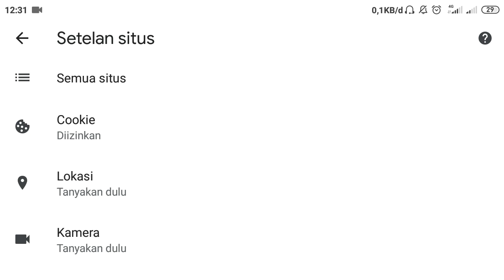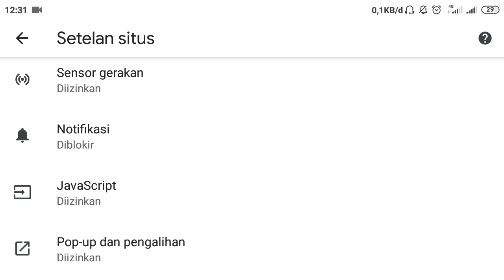cara mencegah notifikasi website di Chrome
Cara Menonaktifkan Notifikasi Nakal Pada Chrome Browser. Setiap membuka situs web di browser Chrome, seringkali kita ditawarkan untuk mendapatkan notifikasi atas situs tersebut untuk ke depannya.
Hal ini tentu membuat jengkel pengguna yang ingin mengakses situs dengan tenang, apalagi ketika pengguna secara tidak sengaja memperbolehkan situs untuk mengirimkan berbagai notifikasi untuk ke depannya.
Untuk mengatasi masalah tersebut saya buatkan video tutorial cara mencegah notifikasi website di google chrome. cara blokir notifikasi situs di chrome browser supaya kita nantinya dapat lebih leluasa ketika berselancar di internet pada Google Chrome.